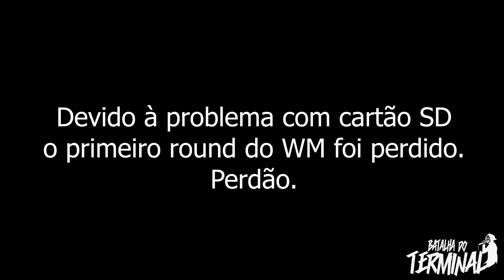(🤣🤣) WM x Will | 1° Fase | 221° Batalha do Terminal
Audiovisual BDT
Filmagem: @fuckdicat
Edição: @fuckdicat
Design: @raulfeeling / @fuckdicat

Ao pegar as imagens, favor manter os créditos.